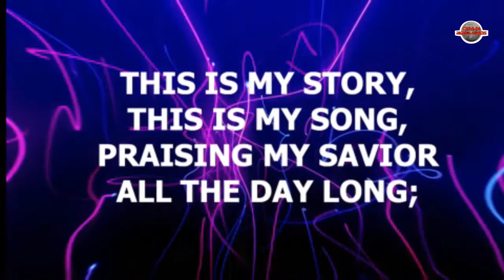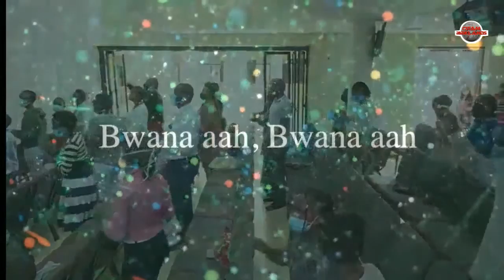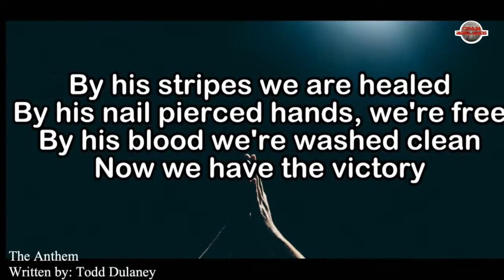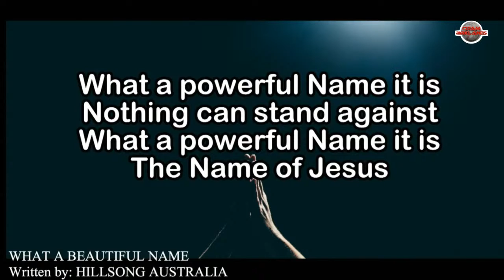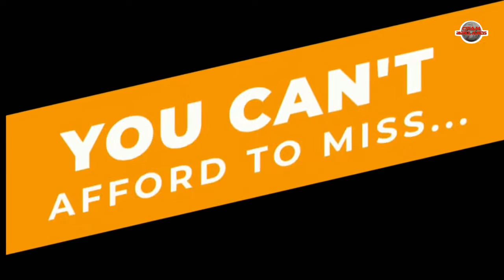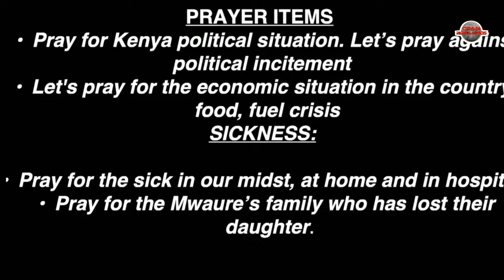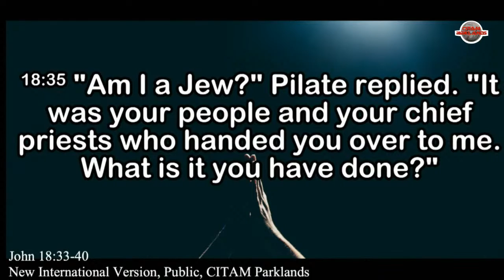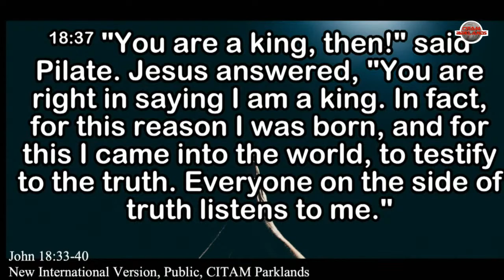17/05/2022 Easter Special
Welcome to our 2nd Service...
Our drama ministry...